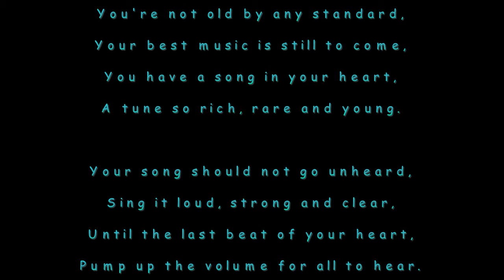For your birthday......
I do not own nor do I claim to own the music used in this video.